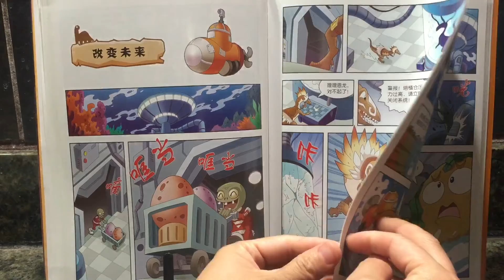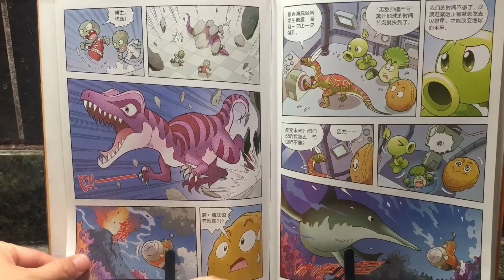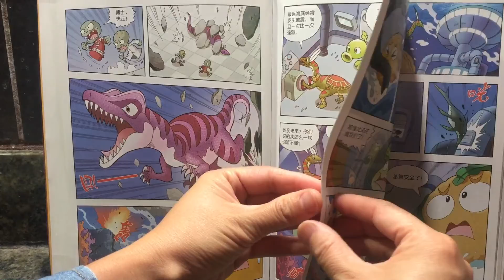【植物🌳大战僵尸🧟‍♂️2】-8 恐龙🦕星球 改变未来 🌅 《恐龙漫画》笑江南 Plants vs Zombies